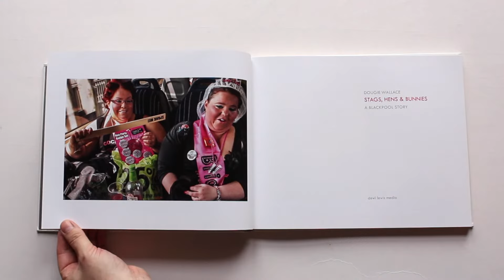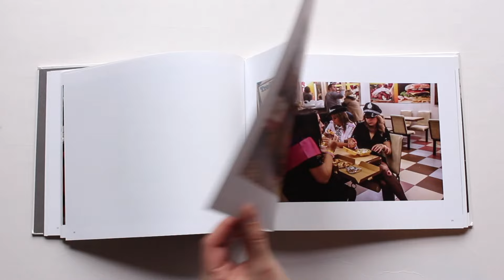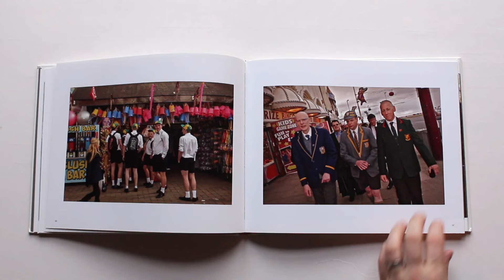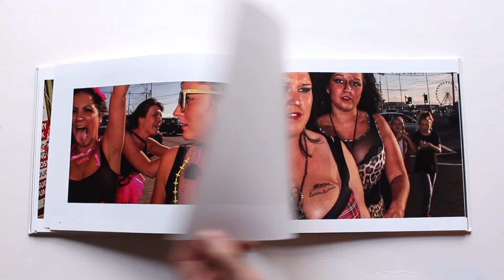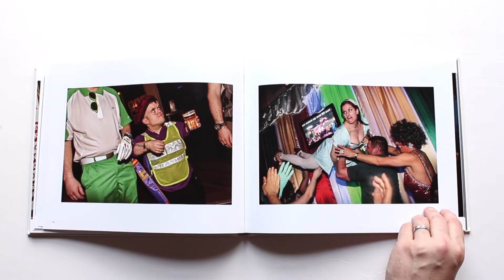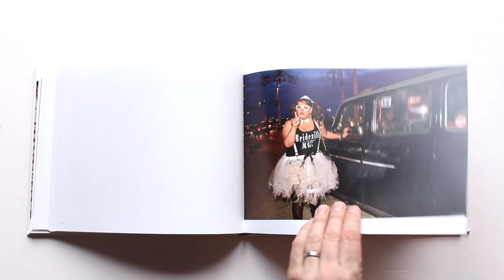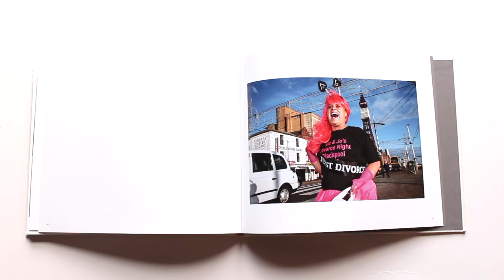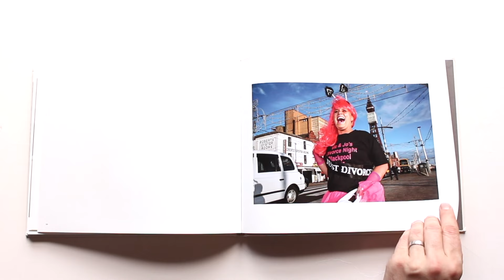Dougie Wallace Stags Hens and Bunnies Rare UK Photo book Dewi Lewis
Dougie Wallace doesn’t patronise but sees humanity and pathos in the carnage that is Blackpool.
– Irvine Welsh
Blackpool has an unenviable reputation for its stag and hen parties. Every weekend marauding packs of brides and grooms, close friends and family, overflow its streets on a mission to consume dangerous, liver-crushing levels of alcohol. This, their rite of passage acted out on the last night of freedom, before the conventions and responsibilities of marital life, mortgage, children.

Dougie Wallace has captured a town heaving with everything from bunnygirls to banana men. Girls dressed in togas, all matching gold handbags and neatly-done hair, giving it the ‘when in Rome’ treatment, devil girls, pink ladies, Brownies, guys in drag, stuffed into nuns’ and nurses’ outfits, wearing salacious T-shirts with ‘Johnny’s Last Night of Freedom’ or ‘Up the Anus Ashley’ – each group with the same singular objective, to get as ‘fucked up’ as possible.

London-based photographer Dougie Wallace grew up in Glasgow. He is recognised for his expressive social documentary and a distinct and direct style of street photography. As he says; ‘Human behaviour motivates my pictures. People, their interactions and emotions fascinate me… Translating this, through my lens, into social wit, criticism and humorous vignettes is what stimulates me.’

All images copyright of author.